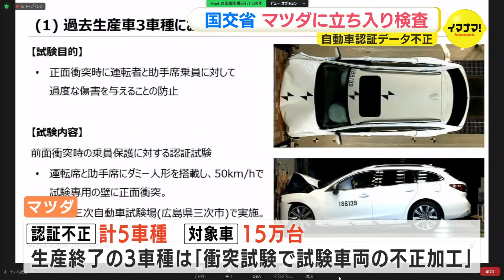マツダ本社に国交省が立ち入り検査 車両の認証不正受け